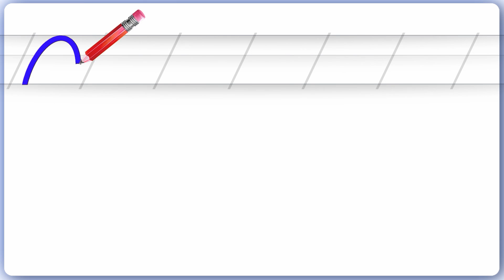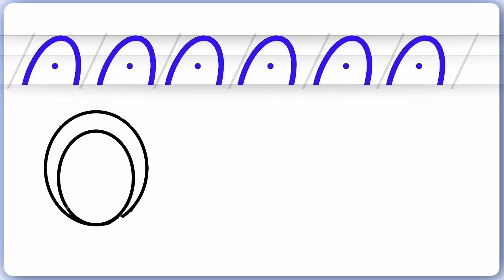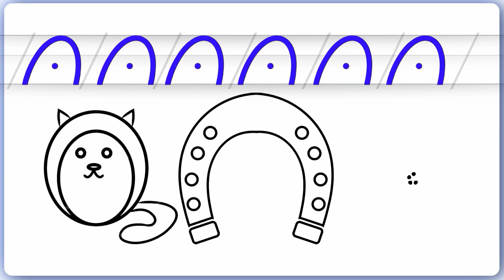Пропись 6 урок